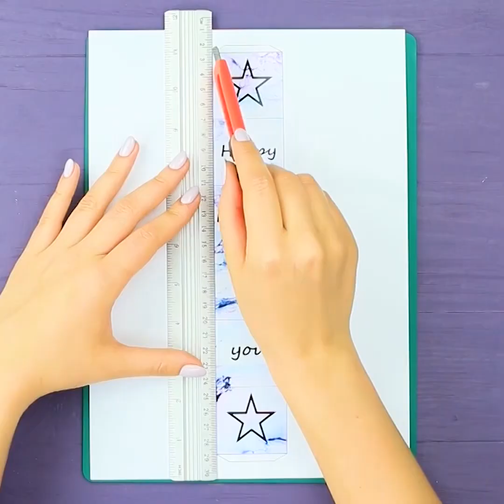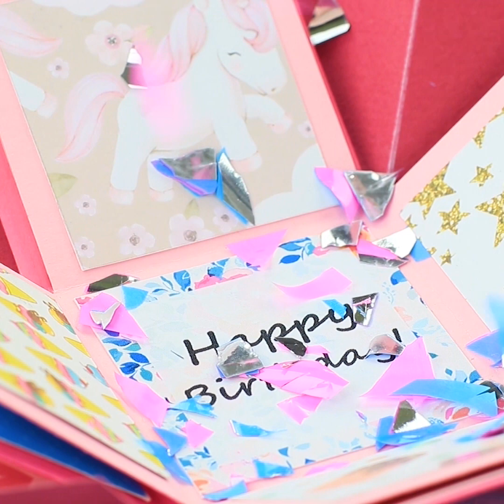16 GIFT WRAPPING IDEAS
Do you know how to wrap presents beautifully? With our ideas you can turn any gift to a work of art! Watch in our new video great gift wrapping ideas!

Materials:
• sealing wax
• color paper
• air clay
• scrapbooking paper
• colored cardboard
• acrylic paint
• multi-purpose glue